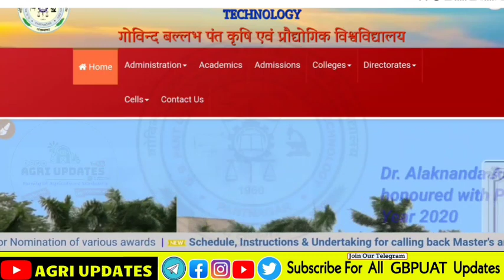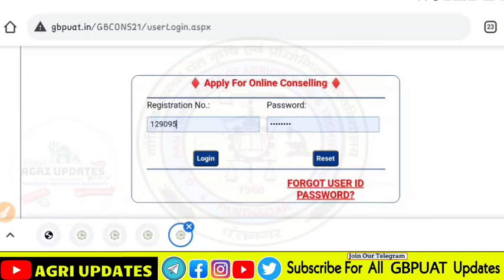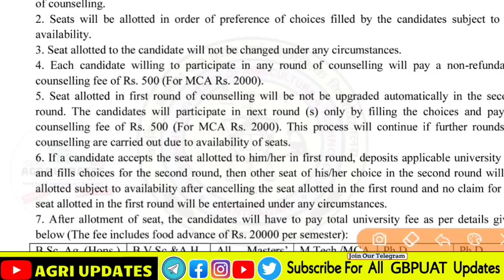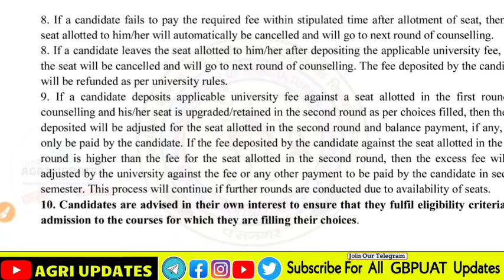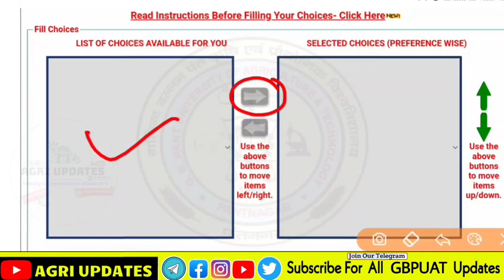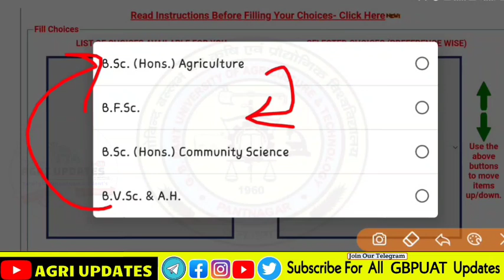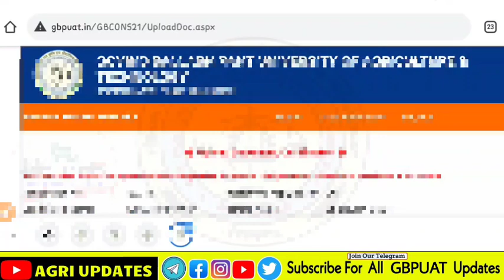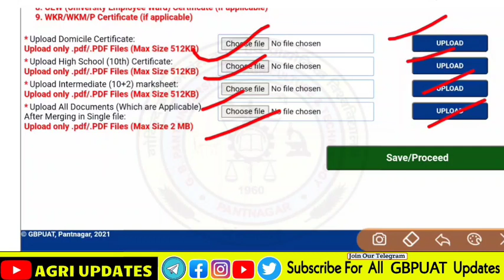Pantnagar University Counselling 2021 | How To Fill Choice Prefrence in Counselling 2021.? | GBPUAT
Result Direct यहाँ से Download Kre.!

ICAR UG ALL Subject Wise Sample Question Paper PDF Available Here -l
ICAR DRESS CODE 2021.
How to fill ICAR 2021 self declaration on Admit Card?
ICAR 2021 University+Catoagry Wise Cutoff
Activ Link For Entrance Exam
• ►GBPUAT 2021 Cut-off
• ► PANTNAGAR AGRICULTURE UNIVERSITY COUNSELLING PROCESS 2021
• ►PANTNAGAR AGRICULTURE UNIVERSITY ENTRANCE EXAM
• ►GB PANT AGRICULTURE UNIVERSITY COUNSELLING
• ► GB PANT AGRICULTURE UNIVERSITY ADMISSION 2021-22
• ►GB PANT AGRICULTURE UNIVERSITY EXAM DATE 2021

YOUR Queries ➡️
1. gbpuat entrance exam 2021
2. gb pant agriculture university entrance exam 2021-22
3. gb pant university
4. gbpuat pantnagar,
5. gbpuat pantnagar hostel,
6. gbpuat pantnagar campus,
7. gbpuat hostel,
8. gbpuat pg entrance,
9. gbpuat pantnagar campus tour,
10. gbpuat cut off 2020,
11. gbpuat entrance exam question paper,
12. gbpuat admission 2020,
13. gbpuat assistant accountant syllabus,
14. gbpuat alumni,gb pant agriculture university pantnagar uttarakhand,
15. gb pant agriculture university campus,
16. gb pant university of agriculture and technology,
17. gb pant agriculture university
18. gb pant agriculture university pantnagar uttarakhand,
19. gb pant agriculture university campus,
20. gb pant university of agriculture and technology,
21. g.b pant agriculture university
22.gbpuat btech cutoff,
23. gbpuat btech counselling 2020,
agri update gbpuat
gbpuat agri updates,

gbpuat 2020,gbpuat entrance exam, govind ballabh pant university of agriculture and technology, icar 2020,
GB PANT UNIVERSITY (गोविन्द बल्लभ पंत यूनिवर्सिटी) प्रवेश परीक्षा 2021-22 ENTRANCE UG -PG -P.HD

Key words • ► 🔎